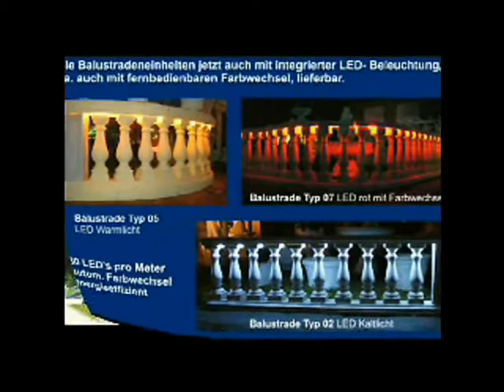ITAL-PARK Info Video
ITAL-PARK mit einem kleinen Info-Video zur Produktpalette.
Springbrunnen und Gartendekoration aus italienischer Produktion, aus frostsicherem Weißbetonguss mit versetztem Carrara Marmorkies. Auch führen wir eine große Auswahl an Balustradenarten.